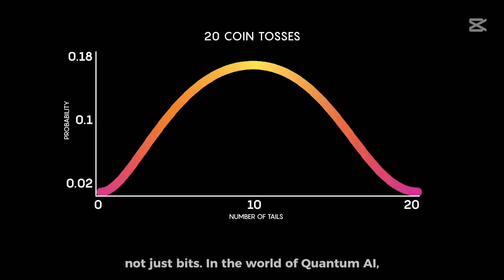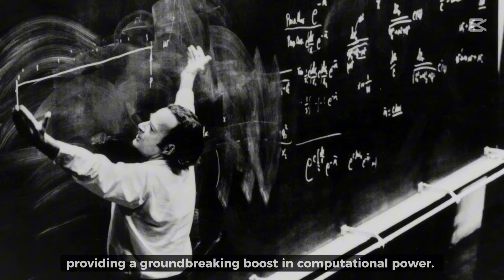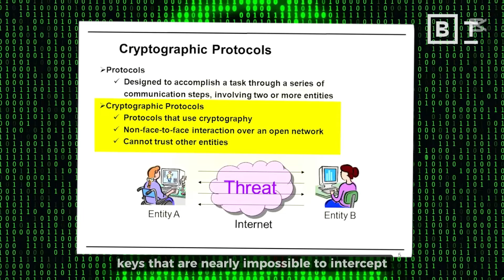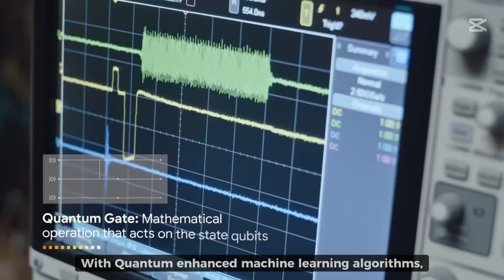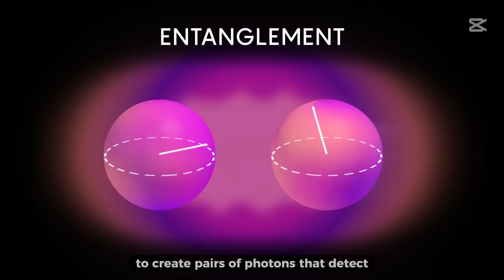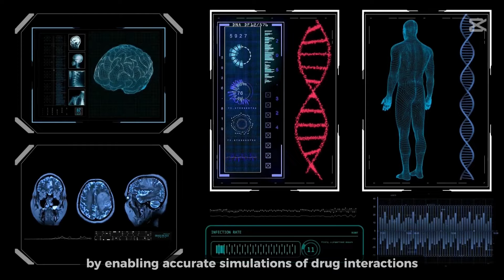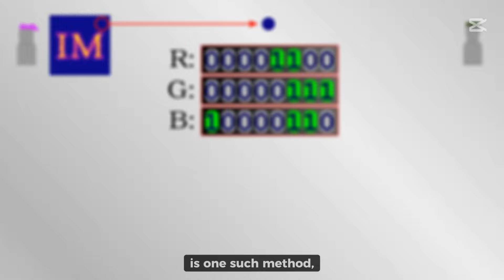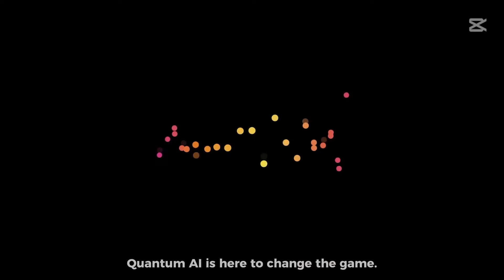Quantum AI Revolution Will CHANGE EVERYTHING!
Experience the future with Quantum AI! Learn how this groundbreaking technology will revolutionize industries and change the way we think about AI.